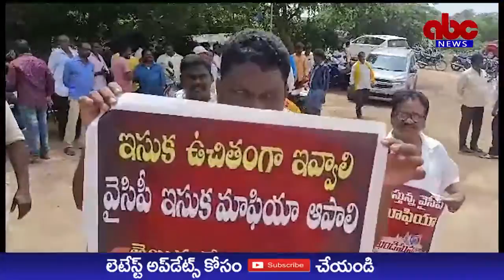ABC NEWS TELUGU//రాష్ట్రాన్ని అన్ని విధాల దోచేస్తూ...ఇసుకను బంగారం చేసిన వీరుడు జగన్.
*ఇసుక మాఫియాను నడిపిస్తున్నది జగనే...*
*రాష్ట్రాన్ని అన్ని విధాల దోచేస్తూ...*
*ఇసుకను బంగారం చేసిన వీరుడు జగన్...*

రాష్ట్రంలో ఉన్న ఇసుకను సామాన్య ప్రజలకు దొరకకుండా  బంగారాన్ని చేసి జగన్ రెడ్డి అండ్ కో ప్రభుత్వం దోపిడీ చేస్తున్నారు అని రాజమండ్రి రూరల్ ఎమ్మెల్యే గోరంట్ల బుచ్చయ్య చౌదరి గారు అన్నారు.నేడు రాజమండ్రి రూరల్ ధవళశ్వరంలో ఉన్న గాయత్రి ఇసుక రిచ్ వద్ద  తెలుగుదేశం పార్టీ నాయకులు, కార్యకర్తలతో కలిసి నిరసన కార్యక్రమం చేపట్టారు.
 ఈ సందర్భంగా గోరంట్ల మాట్లాడుతూ ఏపీలో ఇసుక మాఫియా ఆగడాలు   పెరిగిపోయాయని,వైకాపా ప్రభుత్వం రాష్ట్రంలో ఉన్న ఖనిజ సంపదను అంత దోపిడీ చేస్తుందని రాష్ట్రంలో జేపీ సంస్థల పేరు ముసుగులో   జగన్ రెడ్డి మరియు అతని అనుచరులే ఇసుక దోపిడీకి పాల్పడుతున్నారని, జేపీ సంస్థలు వల్ల వేలాది కుటుంబాలు  ఉపాధి లేక నష్టపోతున్నారని జెపి సంస్థలు రాష్ట్ర ప్రభుత్వంతో చేసుకున్న ఒప్పందాలు ముగిసిన ఇంకా అక్రమంగా ఇసుక తవ్వకాలు చేస్తున్నారని అసలు జేపీ సంస్థకు రాష్ట్ర ప్రభుత్వానికి ఉన్న ఒప్పందాలను  బహిర్గతం చేయాలని గోరంట్ల డిమాండ్ చేశారు.
 వైకాపా ప్రభుత్వమే ఇసుకను హోల్ సేల్ ధరకు దోపిడీ చేస్తూ భవన నిర్మాణ కార్మికుల కడుపు కొడుతుందని,నేడు ఇసుక ధరలు కొండ ఎక్కడం వల్ల  భవన నిర్మాణాలు లేక  భవన నిర్మాణ కార్మికులుకు ఉపాధి లేక రోడ్డున పడ్డారని,తెలుగుదేశం పార్టీ హయాంలో తక్కువ ధరకే ఇంటి ముందుకు ఇసుక వచ్చేదని నేడు లారీ ఇసుకే 12 వేల రూపాయలకు అమ్ముతున్నారని ఇక ట్రాన్స్పోర్ట్  చార్జీలతో కలిపితే పేదవాడికి ఇసుక పెను భారంగా మారిందని గోరంట్ల దుయ్యబట్టారు.పేదలుఇళ్లు నిర్మాణం లేక వారి ఇంటి కల కలగానే మిగిలిపోయిందని,గోరంట్ల ఆవేదన వ్యక్తం చేశారు.
 ఇసుక తవ్వకం, రవాణాల్లో  ఎక్కడ నియమాలు పాటించకపోవడం, ఆన్లైన్ చెల్లింపులు, ఆన్లైన్లో ఇసుక బుక్ చేసుకోవడం, వాహనాలకు సరైన బిల్లులు అనుమతులు ఉండడం లేదని, ఆంధ్ర రాష్ట్రం నుండి ఇతర రాష్ట్రాలకు  ఇసుక తరలి వెళుతుందని  కానీ రాష్ట్రంలో ఉన్న  ప్రజలకు మాత్రం లభించడం లేదని , గతంలో పర్యావరణానికి ముప్పు కలిగే విధంగా  ఆంధ్రప్రదేశ్ లు ఇసుక తవ్వకాలు ఉన్నాయని  వెంటనే తవ్వకాలను నిలిపివేయాలని నేషనల్ గ్రీన్ ట్రైబ్యూనల్ (NGT ) ఆదేశాలు ఇచ్చిందని దానిని కూడా లెక్కచేయకుండా ఈ ప్రభుత్వం దోపిడీ చేస్తుందని  గోరంట్ల అన్నారు.
అనంతరం లాలాచెరువులో ఉన్న ఇసుక స్టోరేజ్ వద్దకు ఎమ్మెల్యే గోరంట్ల నాయకులతో కార్యకర్తలతో ర్యాలీగా బయలుదేరి అక్కడ నిరసన కార్యక్రమం చేపట్టారు. రాష్ట్రంలో ఉన్న మట్టి కొండలను వైకాపా ప్రభుత్వ నాయకులు తిని వాటి స్థానంలో ఇసుక కొండలను ఏర్పాటు చేశారని,అసలు అంతా ఇసుక స్టోరేజ్ కు  ప్రభుత్వం అనుమతులు ఎలా ఇచ్చిందని తెలుగుదేశం పార్టీ ప్రత్యేకంగా ఇసుక దోపిడి పై  పోరాటం చేస్తుందని, పది రోజులలోగా జేపీ సంస్థకి ప్రభుత్వానికి మధ్య ఉన్న ఒప్పందాన్ని ప్రజలకు బహిర్గతం చేయకపోతే ఇక్కడున్న ఇసుక కొండలను ప్రజలు ఉచితంగా తమ వాహనాలను తీసుకొచ్చి తీసుకుని వెళ్లాలని గోరంట్ల పిలుపునిచ్చారు.తెలుగుదేశం పార్టీ అధికారంలోకి రాగానే  ప్రజలందరికీ ఉచితంగా ఇసుక ఇచ్చే విధానాలను తీసుకొస్తామని ఆయన అన్నారు.